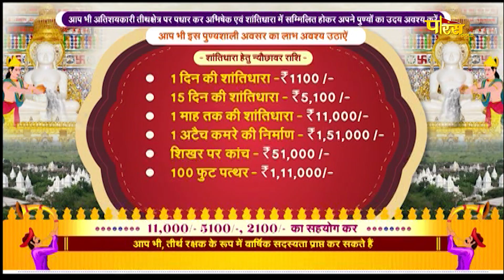Jin Abhishek Sonagir Ji | जिन अभिषेक सोनागिर जी | 25/04/24